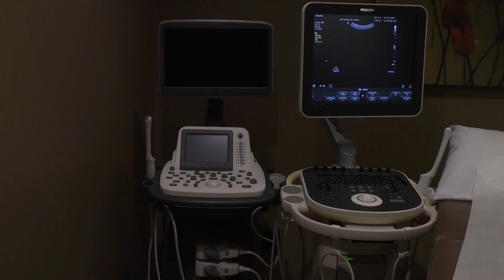New ADH program set to decrease the number of pregnant, new mothers who use tobacco products